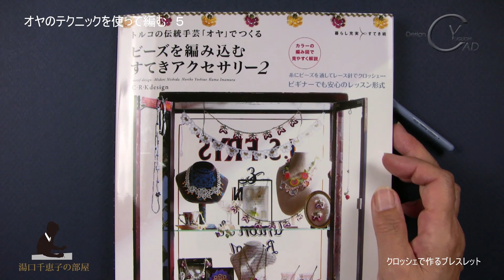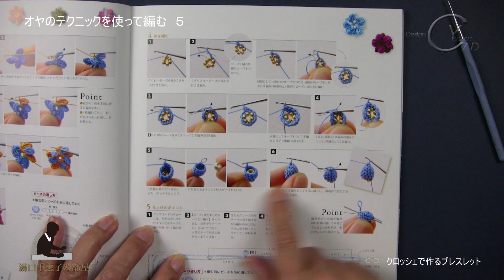オヤのテクニックでビーズを編み込むクロッシェ 5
オヤとはトルコの縁飾りのことで、クロッシェ・タティング・針による縫い取りなどで
作られています。

「オヤ5」は、丸い実から編み始めて、花を編み出すブレスレット

・材料は
40番レース糸・レース針10号(0.75mm)・丸ビーズ小

参考本

トルコの伝統手芸「オヤ」でつくる ビーズを編み込む すてきアクセサリー2の
購入をご希望の方はこちらからどうぞ。

オヤのテクニックでビーズを編み込むクロッシェ 1

オヤのテクニックでビーズを編み込むクロッシェ 2

オヤのテクニックでビーズを編み込むクロッシェ 3

オヤのテクニックでビーズを編み込むクロッシェ 4